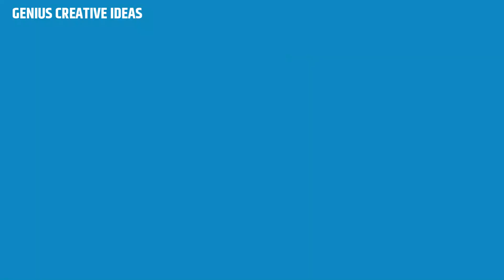🔧📱 Charger Repair Kaise Karen | How To Repair Mobile Charger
Hi guys,

😊 Aaj ke video mein hum sikhenge ki kaise aap apne mobile charger ko khud repair kar sakte hain. Agar aapka charger kharab ho gaya hai aur aapko naya lena nahi hai, toh yeh video aapke liye perfect hai!

👨‍🔧 Video mein di gayi tips aur tricks se aap apne charger ko ghar par hi repair kar sakte hain, bina kisi professional ki madad liye. Isse aap not only time bachayenge, but also paisa!

🤓 Toh chaliye shuru karte hain! Dekhein humare video ko aur sikhein apne mobile charger ko kaise repair karein. Happy repairing! 🛠️👍

➡️ Related Quaries.

Mobile
charging
repairing
sikhiye
mobile charging repairing sikhiye
charger repair kaise karen
चार्जर रिपेयर कैसे करें